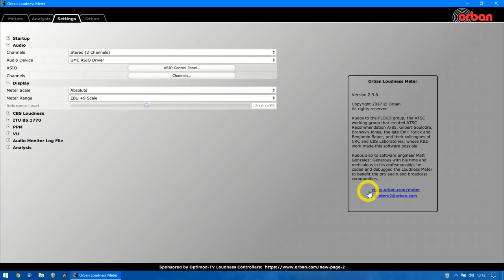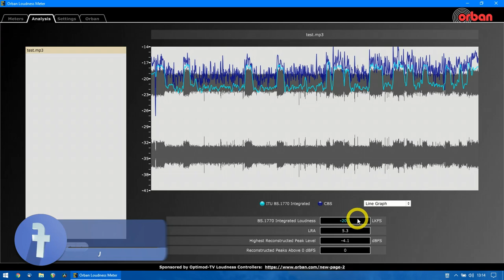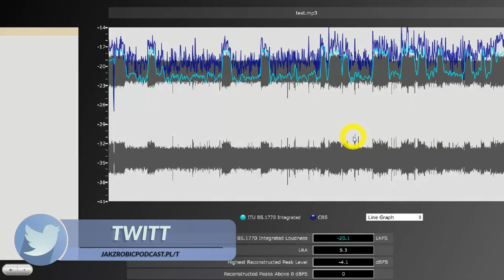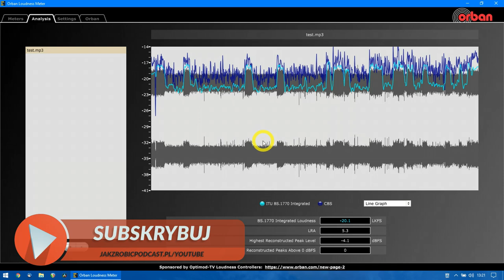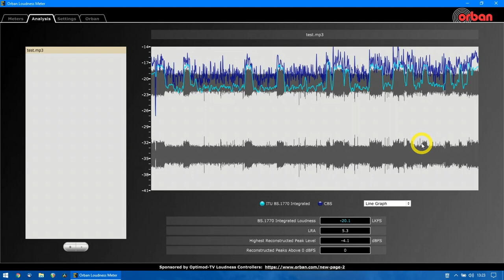Jak sprawdzić głośność podcastu przed publikacją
Zdarza się, że słuchacze żalą się na zbyt ciche bądź zbyt głośne odcinki podcastu. W takiej sytuacji przed publikacją nagrania powinniśmy sprawdzić, czy głośność naszego nagrania jest odpowiednia.
Sugerowane wartości, to -16dB dla nagrań stereo i -19dB dla nagrań mono.  A jak głośny jest Twój podcast?

== AKADEMIA PODCASTERA ==